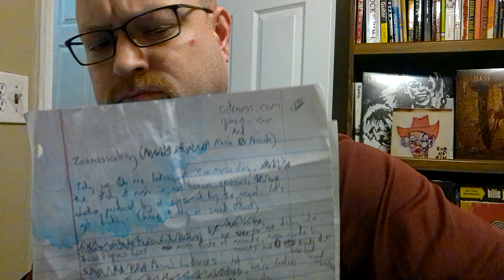Dropkick Murphys Okemah Rising Trash, Treasure or Return?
Album review of Okemah Rising by the Dropkick Murphys.   Recored in the same sessions as This Machine Still Kills Fascists, Okemah Rising still very much has it's own personality and we're going through the entire second album, track by track and determining what's good, what's not and maybe even a few MASSIVE surprises along the way.   There's heartbreak, intrigue,  punk rock and rebellion as we make our way through this forest of music.   Dropkick Murphys Okemah Rising Album Review

Join me in my journey to hear every song ever!  Album reviews, music news and everything else a music fan can enjoy.   All in one place.   The only place - Every Song Ever.  Dropkick Murphys Okemah Rising Album Review